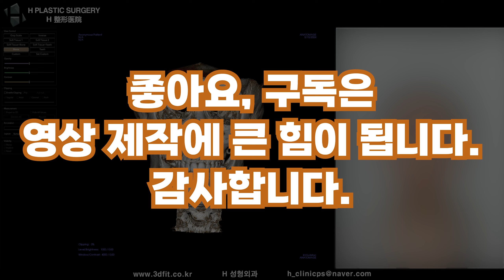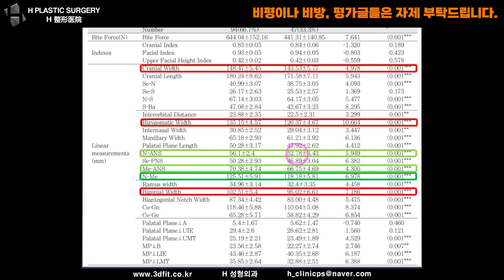(SUB) 턱 수술이 좋을까요? 광대 수술이 좋을까요? [비대면상담 328] / Which is better, jaw surgery or cheekbone surgery?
Subject : Which is better, jaw surgery or cheekbone surgery?

비대면 상담을 받은 환자분의 영상입니다.

불만 사항
1. 뒷광대.
2. 팔자주름.
3. 뭉툭한 턱라인(더 갸름했으면 합니다)
4. 꺼진 듯한 중안면부.

희망 사항
1. 뒷광대가 들어가서 정면에서 봤을 때 넙데데하지 않았으면 합니다.
2. 중안면부의 볼륨이 없는 것 같아서 더 있으면 하는데 뼈에 손대지 않고 필러나 보톡스 같은 시술로도 효과가 있을지 궁금합니다.
3. 턱 라인이 더 갸름해졌으면 하는데 뼈를 깎는 게 더 좋을지 아니면 인모드나 보톡스 혹은 지방 제거로 효과 볼 수 있는 건지 궁금합니다.
4. 광대 축소 시에 입안 절개도 함께 진행하나요?
5. 안면 윤곽과 광대 중 어떤 수술이 더 나을까요?

Complaints before surgery
1. Back cheekbones.
2. Nasolabial folds.
3. Blunt jawline (I wish it was slimmer)
4. A sunken mid-face.

Pre-surgery wishes
1. I want to have a back cheekbone so that it doesn't look flat when viewed from the front.
2. I think there's no volume in the mid-face, so I'd like to have more, but I'm wondering if a procedure like filler or botox without touching the bone would be effective.
3. I want my jawline to be slimmer, but I'm wondering if shaving the bone would be better, or if Inmode, botox, or fat removal would be effective.
4. Do you also perform an incision inside the mouth when reducing the cheekbone?
5. Which surgery is better, facial contouring or cheekbone reduction?

유튜브에서 영상 검색하실 때...

1. PC에서 검색 : 돋보기 모양 (상단 바에서 정보 옆에 위치)에 관련 검색어를 입력하세요. (예 : 턱끝전진술)

2. 모바일에서 검색 : 검색하실 때 앞에 제 이름과 검색어를 함께 입력하세요.(예 : 백정환 턱끝전진술)

3. 카페에서 검색 : 제가 운영하는 카페에서 검색하시면 쉽게 정보를 찾을 수 있습니다.

5f, 509, Gangnam-daero, Seocho-gu,
Seoul, Korea (Banpo-dong)